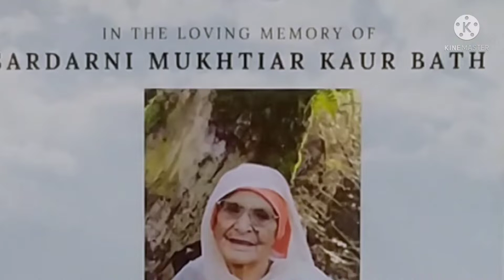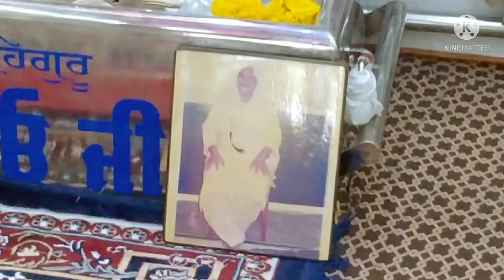Sardarni Mukhtiar Kaur Bhath ਬਰਸੀ part-1